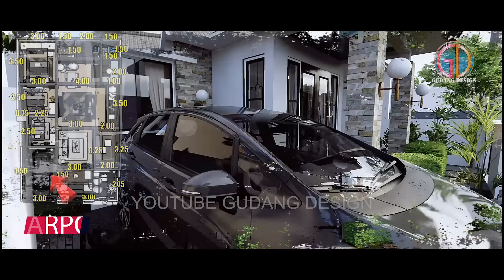Yang lebih mahal banyak tapi Belum pernah rumah 8x13 di desain sekeren dan Selengkap ini.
Video ini merupakan presentasi desain interior rumah berukuran 8x13 dengan fokus pada ruang tamu dan ruang serba guna. Desain interior rumah ini menonjolkan kenyamanan dan kepraktisan dengan memadukan furnitur modern dan multifungsi yang sesuai dengan ukuran rumah yang terbatas. Rumah ini juga memadukan gaya rumah ciri khas indonesia dgn sentuhan modern yg membuat rumahnya jadi super keren. langsung aja cek videonya ya

Untuk Sobat GD yang mau mensupport GD untuk beli kopi dan biskuit Kongguan untuk bergadang membuat video bisa ke link di bawah ya, Terima kasih Supportnya

**Perkiraan Budget di video: Estimasi kasar saat video diupload untuk bangunan utama rumah saja, tanpa aksesori/area tambahan (kanopi, penutup dinding, taman, sekeliling rumah, dll). Untuk perhitungan yang lebih tepat, buat RAB yg lebih detail. Terima kasih

Link Backsounds Gamelan
Track : GANGSAL